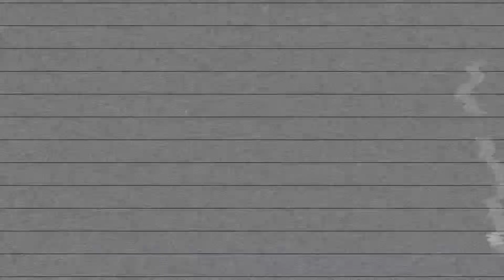THE FILTH PERFORMING NINE AND CRIME SPREE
Follow @AngelustPF